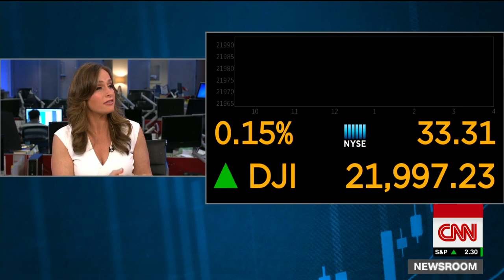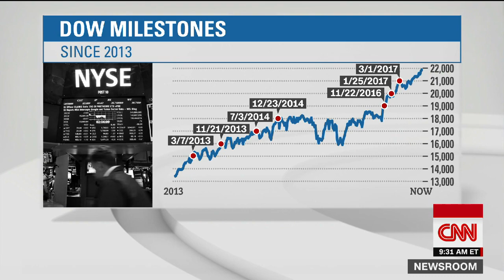Dow hits 22,000 milestone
A surge in Apple stock carried the Dow past the milestone right after the opening bell. CNNMoney's Alison Kosik reports.